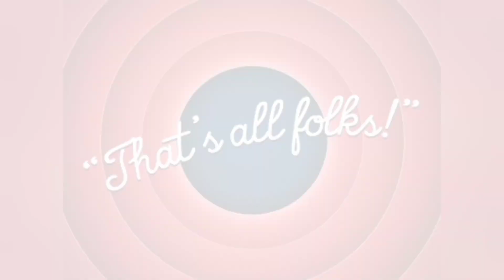Still Trucking, Still Here! New ELD, Heavy Loads And More Alabama And Georgia.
I haven't posted much lately, but I'm still here. Talk to me!